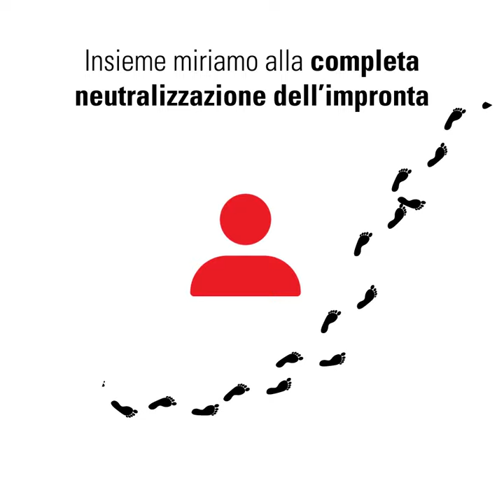Carbon Footprint: cosa possiamo fare per ridurla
Continua il nostro percorso per scoprire insieme come ridurre nel quotidiano e con piccoli accorgimenti la tua impronta di carbonio!